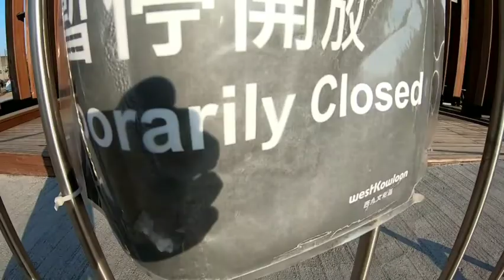SUNSET TER INDAH DI HONG KONG | West kowloon art park , Daily Vlog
SUNSET TER INDAH DI HONG KONG | Daily Vlog

Asalamu'alaikum temen"
apa kabar semua semoga kalian dalam ke adaan sehat semua Aamiin..

dalam vidio kali ini.. sya ajak temen" berlibur ke west kowloon art park lihat sunset..
semoga kalian suka vidio nya yaa...

di pinggir laut yg indah dan pas musim dingin gini.. cocok banget buat fresh kan pikiran hehhehe.. karena penat nya dunia yg sedang di landa covid19
tetap jaga kesehatan kebersihan ya..

saat di pinggir  laut yg indah ini.. hehehhee...

makasih yg udaj dukung chanel ini.. selamat menonton ya..

thanks u 😘😘😘😘🙏